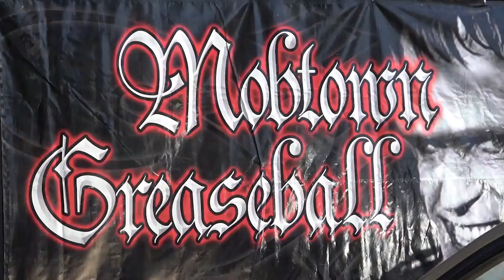1969 Plymouth Road Runner 440 Mobtown Classic Hot Rods and Muscle Cars Dreamgoatinc Video